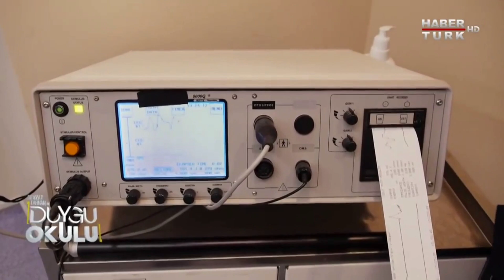Gri Cevher Kısa Bilgi: Bipolar Bozuklukta EKT (Elektrokonvülsif tedavi)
EKT nedir, nasıl uygulanır? Halk arasındaki adıyla şok tedavisi ya da elektroşok adı verilen bu tedavi nasıl bir ortamda ne şekilde yapılır?